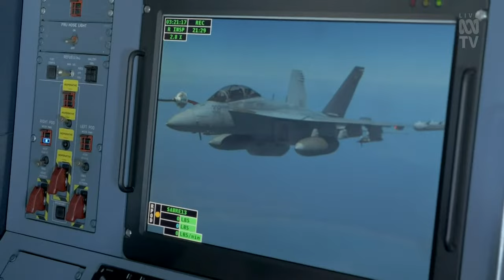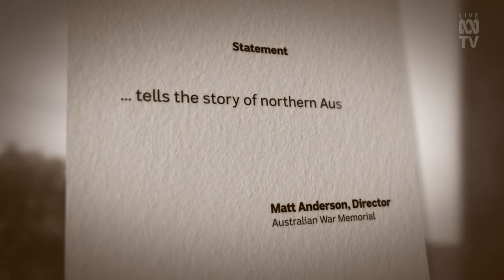LIVE: Darwin March | Anzac Day 2023 🎖️ | OFFICIAL BROADCAST | ABC Australia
Join us as we go LIVE for the Anzac Day 2023 Adelaide March from 9:00am ACST on Monday, April 25.

No matter where you are in the world, let us come together to commemorate Anzac Day 2023.

Please note: Closed captions are automatically generated by YouTube.